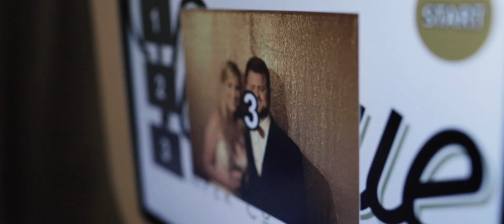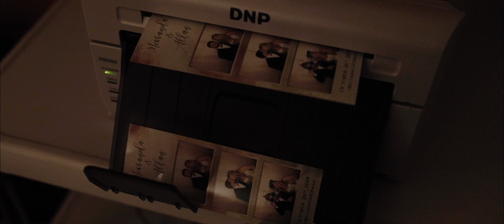Herman Wedding 10.26.19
The Farm at Ridgeway